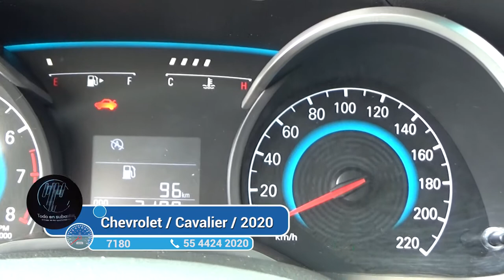Chevrolet / Cavalier / 2020 - 1727